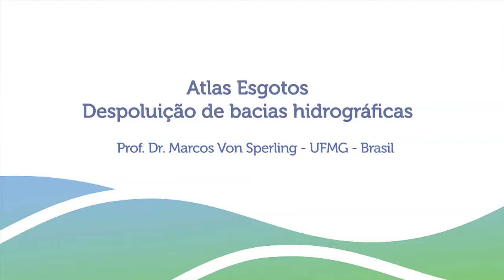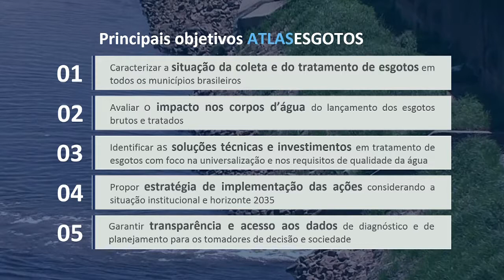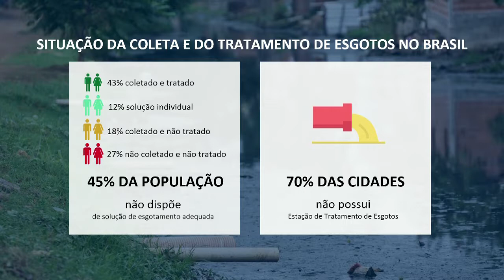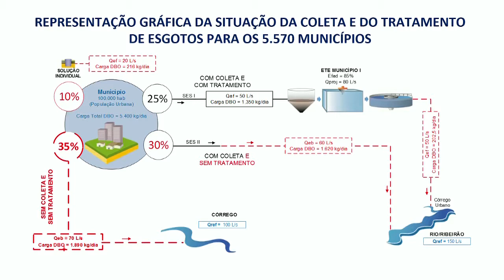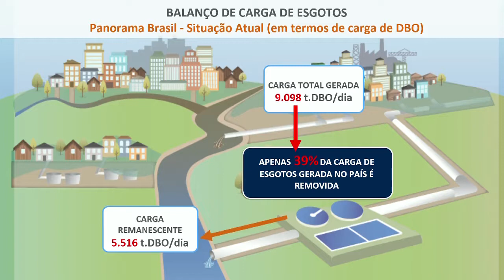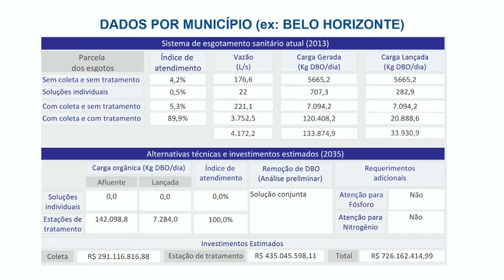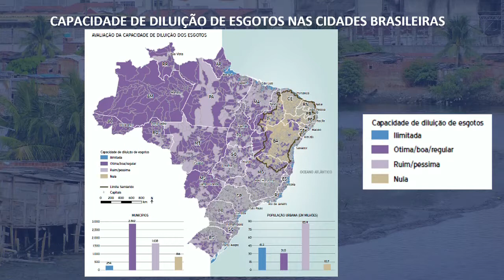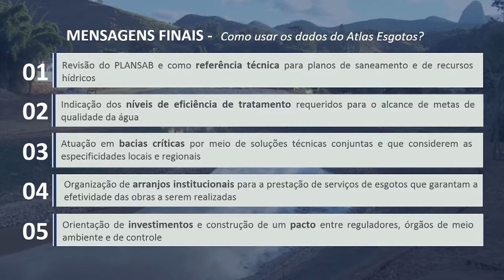Atlas Esgotos - Despoluição de bacias hidrográficas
III Encontro Internacional de Revitalização de Rios - CBH Rio das Velhas
Prof. Dr. Marcos Von Sperling - UFMG - Brasil